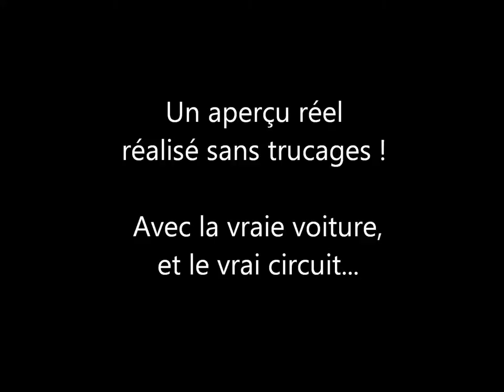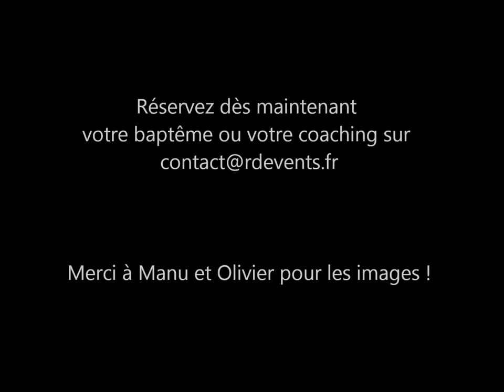Coaching sur Glace en Subaru GT STI RA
Pour l'édition 2015 de l'ICE KART TROPHY, nous vous proposons une animation possible la veille et l'avant veille de chaque manche !

Sur les journées des 8, 9, 29 et 30 janvier 2015, vous pourrez réaliser soit un Baptême de piste soit un Coaching en Subaru GT STI RA de 250 chevaux avec à vos côtés un moniteur diplômé BPJEPS - Christophe LEVEQUE - qui fera tout pour vous apprendre en un temps record les rudiments du pilotage sur glace avec une voiture.

Baptême de 4 tours : 69 € TTC
Coaching 30 minutes au volant : 195 € TTC

Voilà de nouveau une occasion de faire plaisir ou de se faire plaisir pour les fêtes de fin d'année...

Un aperçu en vidéo avec la vraie voiture et le vrai ancien circuit du Trophée Andros à Serre Chevalier où vous effectuerez votre Baptême ou votre Coaching !